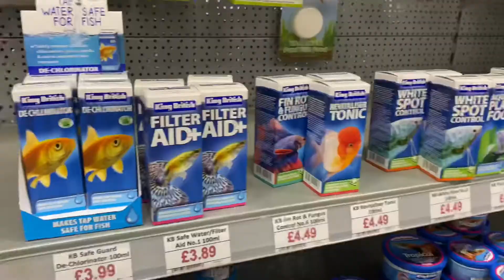What Fish Do We Have?! • Episode Five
Hey guys Spinksy’s here,

Welcome to episode five of our fish tank chronicles.

Today I am taking a closer look at the fish we have acquired with seeing what types of fish we have along with any illnesses they may have.

Following this we tested the water parameters, the results determined we needed to do a water change.

If you enjoy this video please give it a 👍 by doing this you are massively supporting my channel.